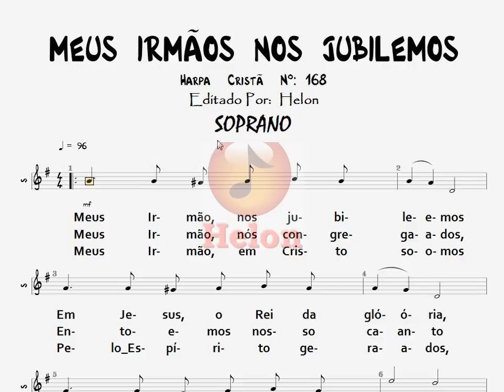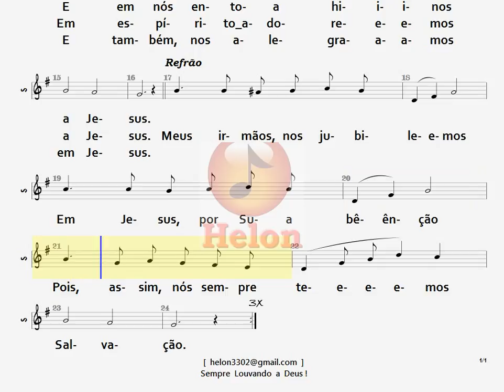168- MEUS IRMÃOS NOS JUBILEMOS - SOPRANO